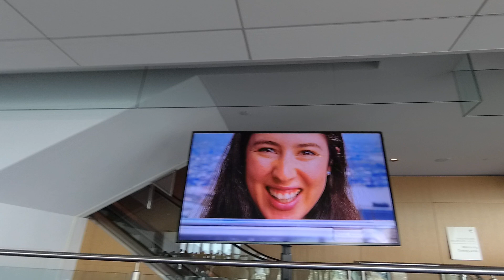ultima parte del tour sulla freedom tower a new york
per i curioi vi faccio vedere anche le  altre chicche degli intrattenimenti sull'osservatorio più famoso al mondo